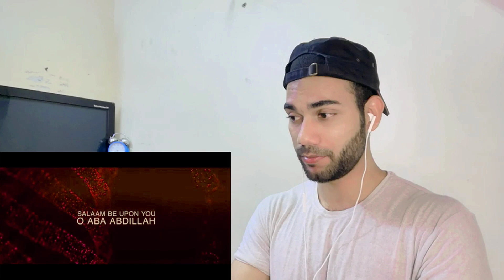Ask Indian Reaction To New Manqabat 2019 | Hussain Bant Rahai Hain Nijaat Lai Jao | Mir Hasanmir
hy gyz assalamo alaikum

* ( GYZ KUCH SAWAAL HAI APKE TO MUJHE
INSTAGRAM PE DM KARE INSHALLAH HAM ZAROOR APKO JAWAB DENGE )

* I hope u liked my video so do not forget to like, share and subscribe to my channel…and if you have any questions or want to express your feeling regarding the video please do let me know